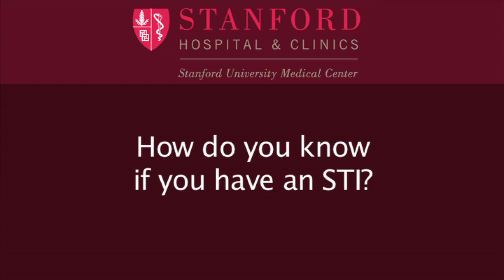Sexually Transmitted Infections: Stanford Medical Minutes with Dr. Zolopa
Stanford Medical Minutes are short interviews with clinical doctors and researchers from Stanford Hospital & Clinics discussing current topics in medicine. This interview features Dr. Andrew Zolopa discussing the basics of sexually transmitted infections (STI's) and their treatment options for patients today.

Speaker: Andrew Zolopa, MD, Professor of Medicine and Infectious Diseases, SUMC